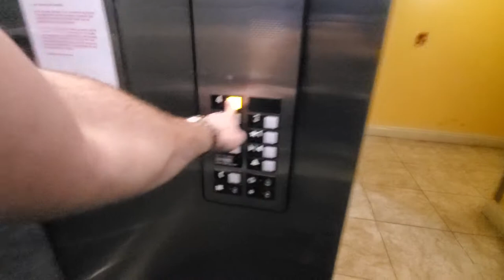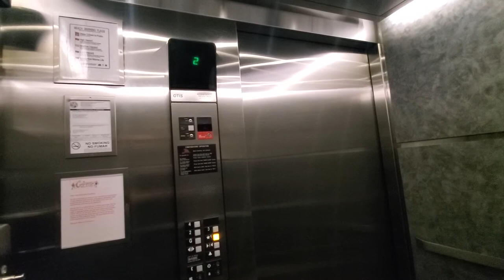Otis Lobby Elevator at Cliffside Resort, Panama City Beach FL